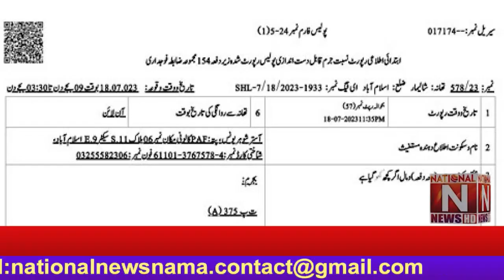Breaking News (National News Nama)